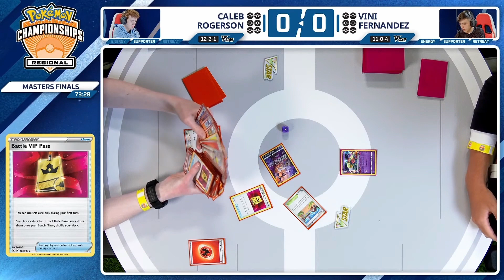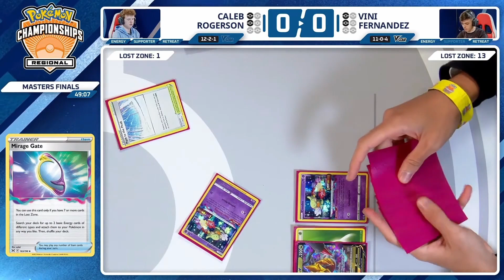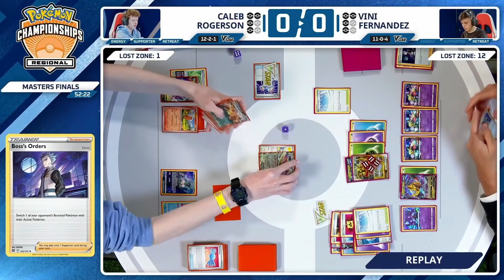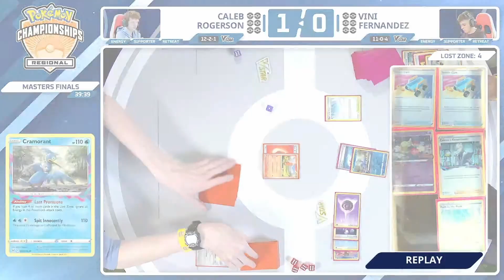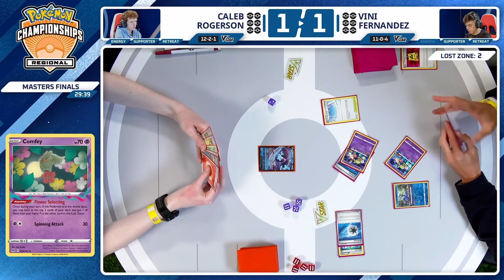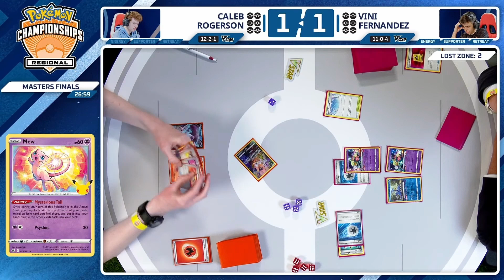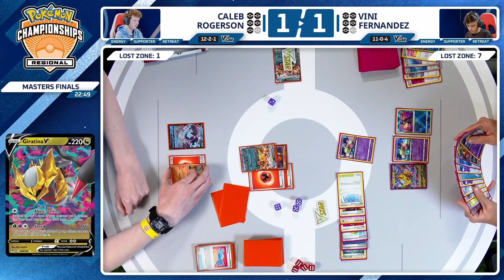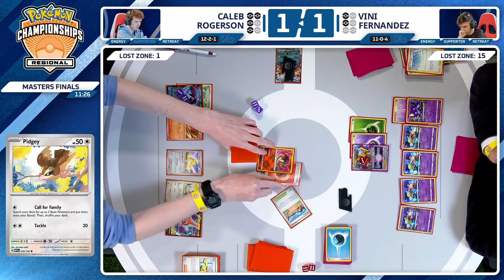FINALS! TCG Caleb Rogerson vs Vini Fernandez! Charlotte Regional Championship!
Caleb Rogerson playing Charizard ex  with Pidgeot ex vs Vini Fernandez playing Lost Zone Giratina VSTAR! Final round of the 2024 Charlotte Pokemon Regional Championship!